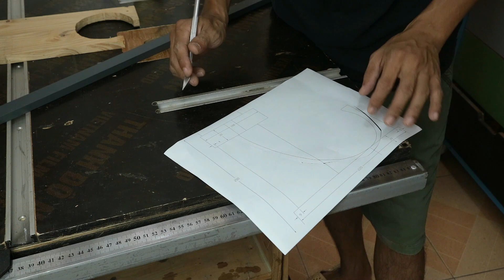The inner secret of the perpetual motion machine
A machine that caused a stir on social networks when it first appeared. because on the surface it seems like eternal motion. it makes people wonder what the source of energy is for it to move. This machine was born in Vietnam, the original runs on an electromagnet attached to the base (very complicated). And I did it in a simpler way by attaching a motor into the hole to accelerate the iron balls. Please watch the video to know the process of making this machine. Hope you will like it